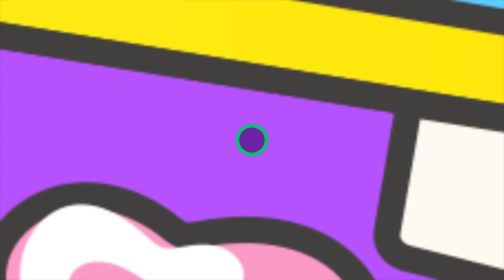Review Of 3Music Awards 2022 Performance Part 2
Join us for an exciting episode of Big Conversation as the Culture Squad reviews the 3Music Awards 2022 performance! Get insights, highlights, and honest opinions on the night’s biggest moments.